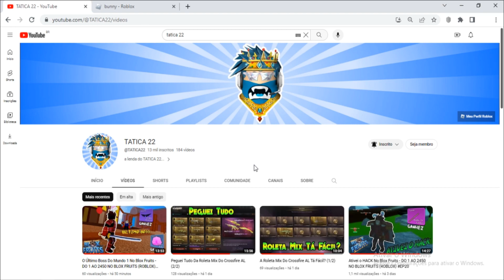Como Ganhar o item [bunny] Roblox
informação em primeira mão sempre no canal TATICA21